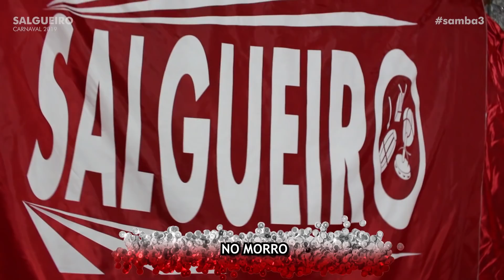Salgueiro 2019 | Edu Chagas & Cia.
Clipe oficial do samba concorrente de Edu Chagas & Cia. para o Salgueiro rumo ao Carnaval 2019.

Produção: Alex Maia.

COMPOSITORES: Edu Chagas, Baez, Isaías Demócrito, Luizão Mangará, Paulo Lima e Alex Moreno

PARTICIPAÇÃO ESPECIAL: Ailson Picanço e Guga Martins

INTÉRPRETES: Edu Chagas, Maninho, Julia Castro e Digão

SEGURA, LÁ VEM TROVOADA!
ROMPENDO PELA MADRUGADA
DA ÁFRICA O TRONO DE UM GUERREIRO
BATALHA NÃO SE GANHA SÓ
EU REZO AO REI DE OYÓ... SALGUEIRO, SALGUEIRO!
COROA DE GUERRA DO CÉU E DA TERRA, VEM VER
TRÊS RAINHAS DANÇAREM NO XIRÊ
OYÁ FEZ ARDER O CAMINHO,
OBÁ SE ENTREGOU AO DESTINO
OXUM COLHEU LÍRIOS PRA VOCÊ

FORJEI A MINHA ALMA NO FOGO DE XANGÔ
SEU MACHADO GUIA O LEME SOBRE O COLO DE IEMANJÁ
SEU MACHADO GUARDA OS FILHOS E AS DORES DESSE MAR

ÔÔ ÔÔ NAGÔ EGBÁ...NAGÔ EGBÁ!
RISCA O PONTO ALUMIA O CONGÁ
É ELE QUE AMANSA O LEÃO!
É O SANTO PROTETOR DE UMA NAÇÃO
BATIZA OS FILHOS NA CACHOEIRA
CABEÇA FEITA AO DONO DA PEDREIRA

ZUM ZUM ZUM ZUM ZUM ZUM AO SOM DO ALUJÁ!

NO MORRO ONDE MEU POVO FIRMA O SAMBA
SEU NOME É ORDENANÇA DE UM REI!
DEFENDER OU CONDENAR? AXÉ OPÓ AFONJÁ!
QUE A JUSTIÇA SEJA AINDA A NOSSA LEI

KAÔ XANGÔ!

O SALGUEIRO, QUILOMBO VERMELHO
BATEU SEU TAMBOR